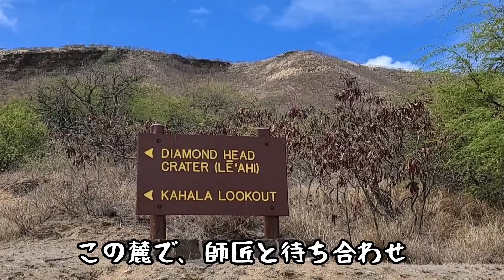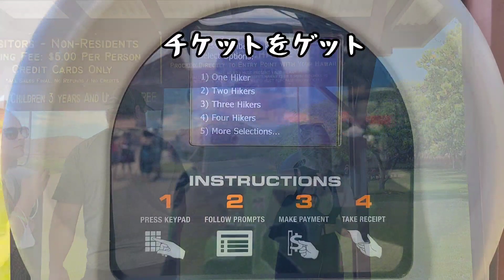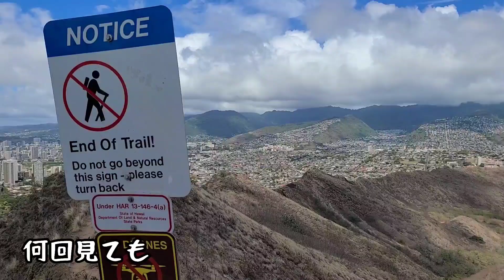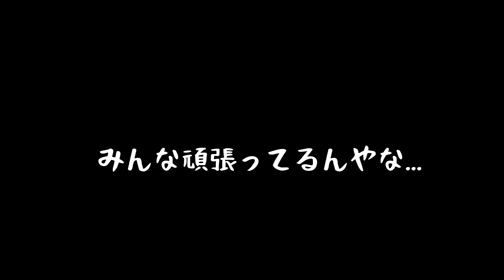[ハワイ]ダイヤモンドヘッドにチケット売場が！やっぱり絶景！アサイーボウル/ダイヤモンドヘッドコーブヘルスバー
アロハ

ハワイの片隅で生きる
２匹のワンコと老夫婦の
俺様ファミリーです。

今回も自宅から徒歩で
山頂までの3時間。

不思議と体は疲れたけど
ダイヤモンドヘッドパワーで
心は超元気に！！

運動も必要。
でも休憩も必要。

ぼちぼちゆっくり
行きましょう！

いつも御視聴ありがとうございます！